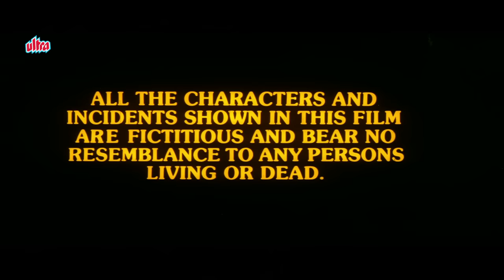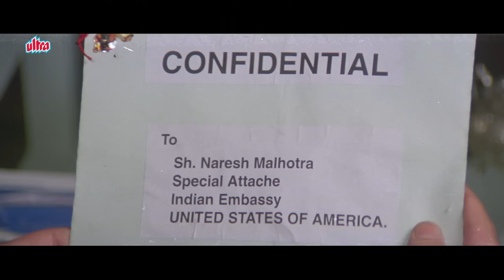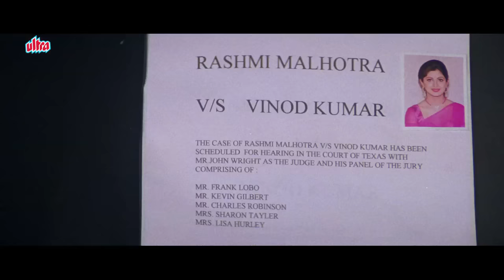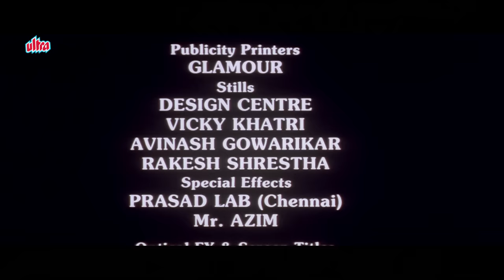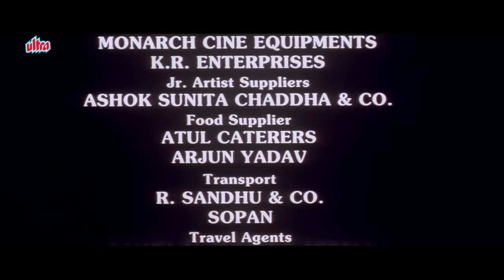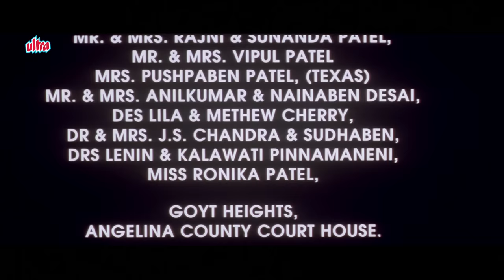Prithvi (1997) Full Movie | Shilpa Shetty | Suniel Shetty | पृथ्वी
Movie : Prithvi
Starring: Suniel Shetty, Shilpa Shetty, Suresh Oberoi, Shakti Kapoor, Faraaz Khan
Writers: Ikram Akhtar, Anees Bazmee
Director: Nitin Manmohan